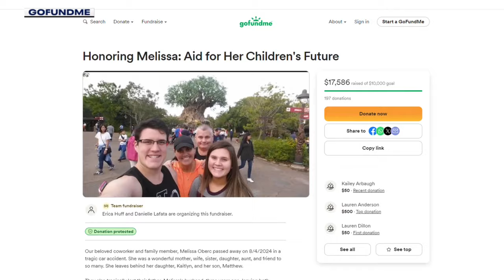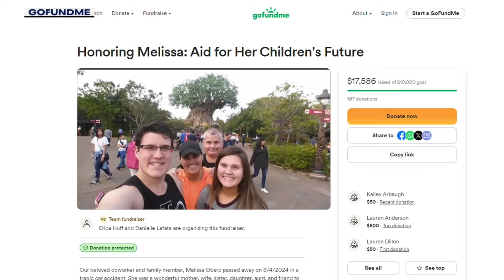Mother of 2 killed in crash in Sterling Heights, son badly burned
The 25-year-old driver, who crashed into the mother and her son, was unharmed and is accused of driving while under the influence. He is now facing two felonies.